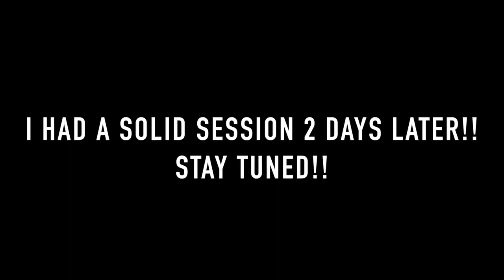It Caught Up to Me- 5'10" #314 Dunk Journey 2.0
Figured I'd post cuz i like to post basically every time i head to the gym so you can see everything i do during this journey.
on days i dont go to the gym i dont do much. usually just a few leg kicks to get warm and a little stretching but thats pretty much it activity wise. other than that i eat a lot of protein the day after a big workout, make sure i get a lot of vegetables do some walking to move at least a little edit some videos, and try to get a good night sleep

If you want to support me in making my dream come true and enabling  me to be able produce even more content, you can become a patron for $1 a month